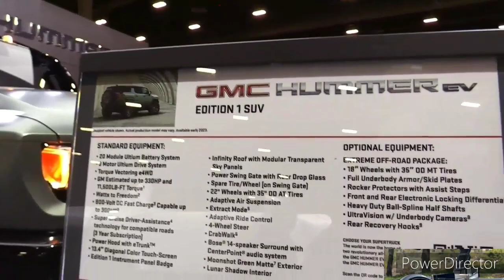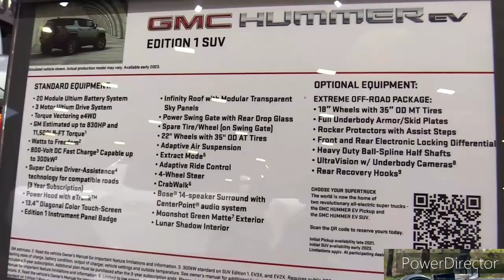2024 GMC Hummer EV SUV - Interior and Exterior Details (Luxury American Electric SUV)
2024 GMC Hummer EV SUV - Interior and Exterior Walkaround.

2024 GMC Hummer EV SUV - Interior.

2024 GMC Hummer EV SUV Review, Pricing, and Specs.

Is the NEW 2024 GMC Hummer EV the ULTIMATE future SUV to BUY?

GMC HUMMER EV SUV | “Another Revolution” | GMC

GMC Hummer EV (2024) Beautiful and rugged electric SUV! Interior exterior (review) hummer ev.

THE FULLY ELECTRIC HUMMER!

GMC Hummer EV SUV (2024) Hi-Tech Electric Super SUV | Features and Details

GMC Hummer EV SUV - Everything You Need To Know

2024 GMC Hummer Ev SUV - Interior and Exterior Details

The 2024 GMC Hummer EV SUV is an all-electric reimagining of one of the most iconic, bad-ass off-road machines of the last century. While the Hummer brand now lives under the GMC umbrella, its unmistakable design and remarkable off-road capabilities are faithfully upheld in EV form. In fact, the latter will arguably be even more impressive thanks to the SUV's advanced technology, incredible power output, and innovative features, including four-wheel steering, enabling the much ballyhooed crab mode. The most interesting aspect of the reinvented Hummer is its Ultium battery tech, which provides quick charging times and a massive battery pack that provides an estimated range of 300-plus miles. Inside the cabin, it is visually identical to its pickup-truck counterpart, with a mix of high-tech content and removable roof panels that create an open-air experience.

Following in the tire marks of the new Hummer EV pickup, which will start production about two years earlier, the upcoming SUV version will offer a different body style with a shorter wheelbase when the first editions begin reaching GMC dealerships in early 2023.

Hummer EV2 - $79,995

Hummer EV2x - $89,995

Hummer EV3x - $99,995

Edition 1 - $105,595

Unfortunately, the 2024 Hummer EV SUV won't go on sale for another couple of years, but GMC has released pricing and is currently accepting reservations. If we were to place an order, we'd choose the EV2X that adds desirable features compared with the base model, which won't be available for about a year after the EV2X.

Based on the Hummer EV pickup truck­–and hinted at by the superscript in their model names–the SUV version will be powered by two or three electric motors. The EV2 and EV2X have the dual-motor setup that generates an estimated 625 horsepower and what GM is claiming to be 7400 pound-feet of torque. The EV3X and the Edition 1 have a trio of motors (one up front and two out back) with a claimed 830 ponies and 11,500 pound-feet. However, we've already explained why those incredible torque claims are misleading. We expect actual maximum torque ratings to range between 1000 and 1100 pound-feet. The most powerful Hummer EV SUV also has a claimed zero-to-60-mph time of approximately 3.5 seconds, which is seriously quick for a machine this big and heavy. Compared with the pickup truck, the SUV has a shorter wheelbase (126.7 inches versus 135.6), which should make it more maneuverable in parking situations and out on the trails. It'll also inherit our favorite off-road goodies from the truck version, including four-wheel steering with CrabWalk and an adjustable air suspension with Extract mode that can raise it 6 inches. GMC also pulls at our heartstrings with a full-size spare tire mounted on the rear gate. Plus, there's an optional Extreme Off Road package that brings special hardware that includes 18-inch wheels on 35-inch all-terrain tires.